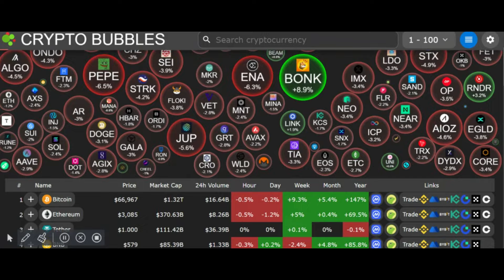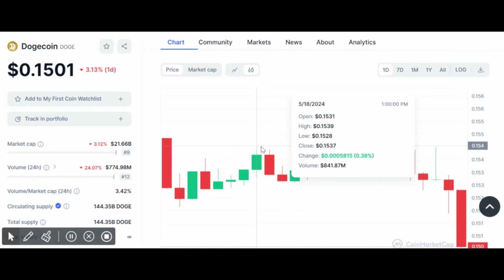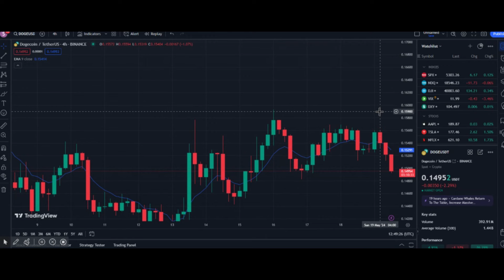120 Million DOGE Transferred to Robinhood - What Does it Mean for Dogecoin Price?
Dogecoin Price PUMPS After Mysterious Robinhood Transfer! (DOGE BUY Signal?)
Hold onto your doge hats, Profit Fam!  Dogecoin's price just jumped nearly 5% after a WHALE sized transfer (120 million DOGE!) to Robinhood.   We're breaking down what this could mean for the future of DOGE and if it's a sign to buy.  Plus, Billy Markus' hilarious reaction to the price surge!

Check out our video on [previous Dogecoin video topic] (link here if applicable)
Let us know your thoughts on Dogecoin in the comments!